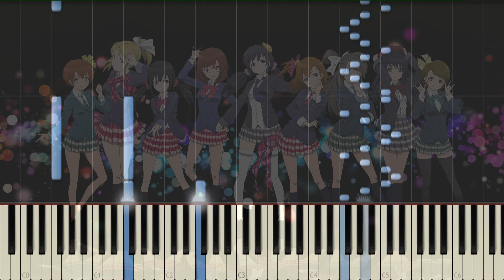[Love Live! Season 2] OP Sore wa Bokutachi no Kiseki Piano Synthesia Tutorial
Это композиция из опенинга к аниме love live school idol project